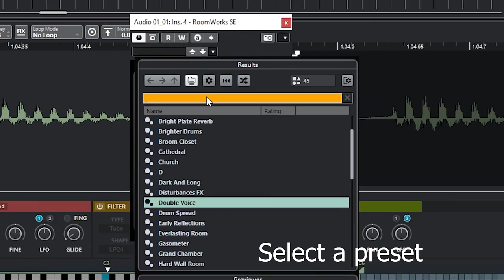Making Music with a Ruler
playing with the ruler that's what i am all about
I hope you have fun whatching!